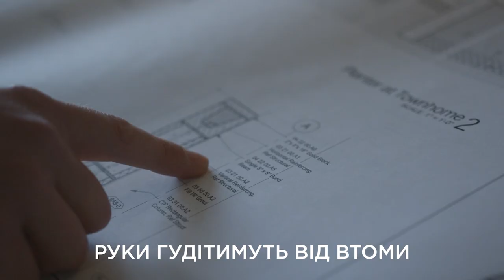Коли закінчиться війна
Автор - Костянтин Семерей